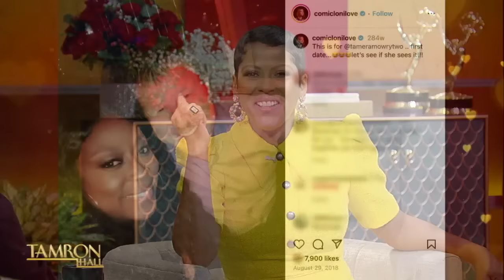Loni Love & Her Boyfriend James Give the TamFam Priceless Love Advice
Tamron Hall’s love week continues! Actress and comedian Loni Love and her boyfriend, actor James Welsh, stop by to share the secret to their relationship success with the Tam Fam. They’ve been together for over 5 years now and take a hilarious trip down memory lane. Plus, Loni tells us about her recent hosting duties on E!, gallbladder removal surgery, and a HBCU filmmaker initiative. Press play!